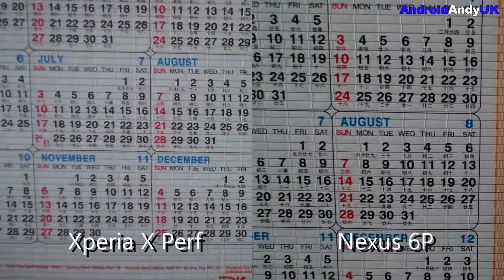Sony Xperia X Performance vs Nexus 6P HD 1080p Video Comparison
Thanks to Clove.co.uk for the use of the Sony Xperia X Performance.